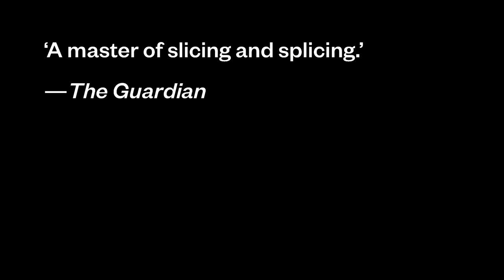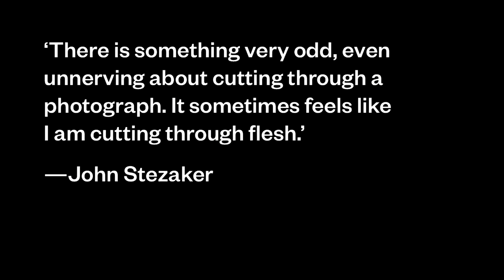John Stezaker: Lost World exhibition video at City Gallery Wellington (2017)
British artist John Stezaker is known for his distinctive, often deceptively simple, collages.
He has been making art since the 1970s, but achieved prominence relatively recently. In 2011, he had a retrospective at the Whitechapel Gallery, London, and, in 2012, he won the Deutsche Börse Photography Foundation Prize, even though he does not take photographs.

Stezaker says collage is about ‘stuff that has lost its immediate relationship with the world’ and involves ‘a yearning for a lost world’. A collector, he works from an archive of out-of-date images—mostly old film stills, vintage actor head shots, and antique postcards. These images come in standard sizes and are highly conventionalised—all variations on themes. Critic David Campany says, Stezaker ‘is drawn to that very slim space between convention and idiosyncrasy.’

Collage involves taking existing images and materials, decontextualising them, reorienting them, cutting them, pasting them. But Stezaker’s collages often only do one or two of these things. Sometimes he cuts and pastes, sometimes just cuts or just pastes. Indeed, sometimes he just selects, presenting a found image more or less as is. (He calls such ‘collages’ readymades, as a nod to Marcel Duchamp.) Highlighting the different contributions these distinct processes can make, Stezaker foregrounds the grammar and logic of collage.

In this time of Photoshop, which makes melding images a breeze, Stezaker prefers to make collages the old way, working with his source materials as is, exploiting the ways they fit and don’t fit together. In his Masks, he lays scenic postcards on top of head shots so that the forms line up, uncannily—we want to read them as one. He makes rock faces, wave faces, arched bridge faces, and buildings-with-windows faces. In his Marriages and Betrayals, he grafts head shots together, creating more-or-less convincing gender-and genre-blending hybrids. Faces wear other faces, as masks.

Stezaker conjures with seeing and blindness, the visible and invisible, presence and absence. He slices strips off film stills, recalibrating and reorienting the drama. Sometimes he cuts out shapes from stills, directing our attention both to what has been removed and what remains. In some works, he cuts the figures out of stills and lays these stills over other stills where the figures remain, catching figures and figure-shaped absences in a dance. It’s all very Rene Magritte.

In addition to collages, Lost World includes poignant found-object-sculptures: a selection of antique mannequin hands, offering a repertoire of gestures. There’s also a film, Crowd, presenting hundreds of film stills of crowd scenes, each for one frame only, in a bewildering blur.

His source images come from a pre-feminist age, when men were men and women were women, when gender was more defined and constrained—especially in the movies. Stezaker both revels in and queers stereotypes, making them dance to his own tune.

Lost World will travel to:

Govett-Brewster Art Gallery: 09 December 2017 – 04 March 2018
Christchurch Art Gallery: 23 March 2018 – 22 July 2018
Centre for Contemporary Photography, Melbourne Fri 21 Sept—Sun 4 Nov 2018

The exhibition will be accompanied by a catalogue featuring an essay by curator Robert Leonard and an interview with the artist by David Campany.